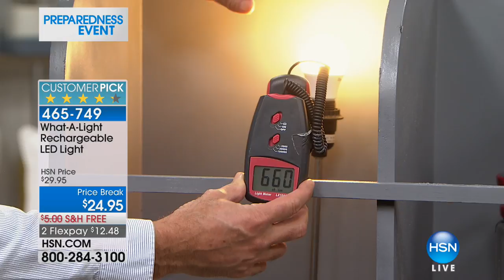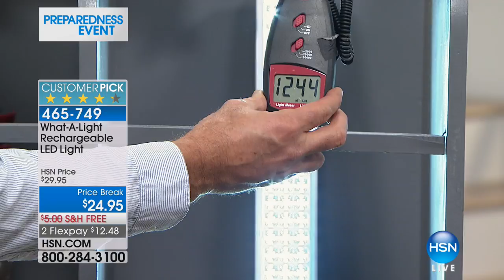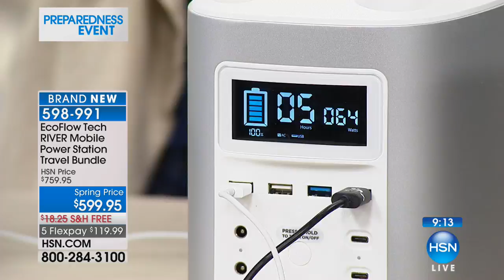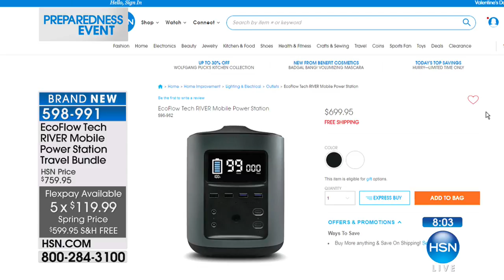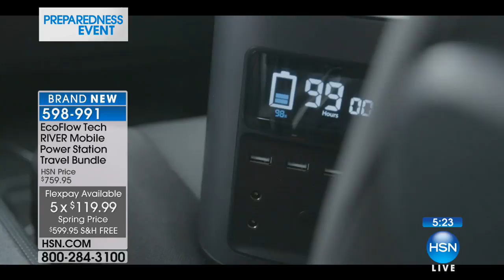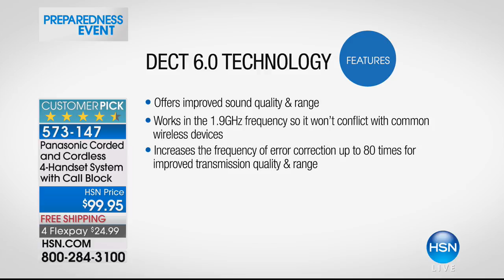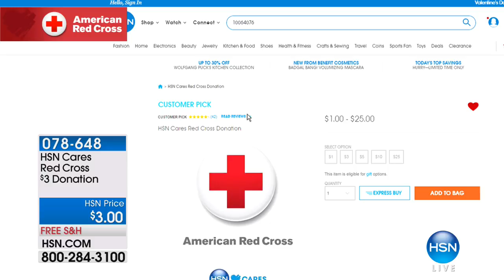HSN | Preparedness Event 02.02.2018 - 05 PM